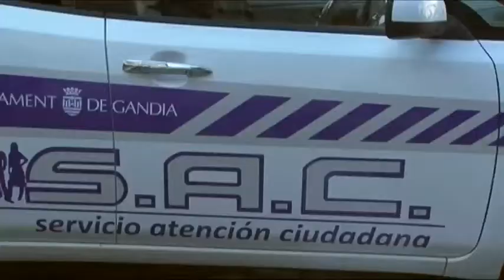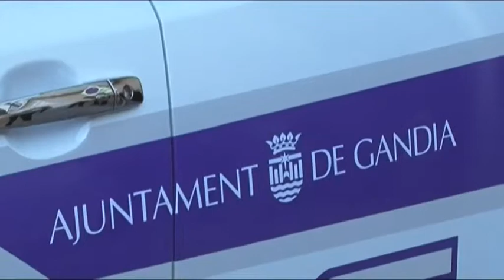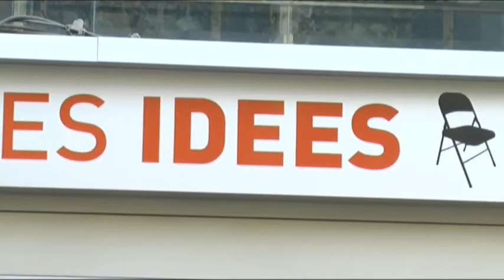2015 01 15 LA CAFETERA